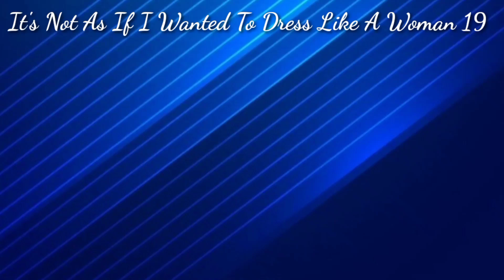19 | It's Not As If I Wanted To Dress Like A Woman | Late night overtime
IT'S NOT AS IF I WANTED TO DRESS LIKE A WOMAN

For a triple salary, Lin Zicheng, a straight man put on a woman's dress to go to work. He just did not expect Gu Hang, a CEO who never liked women would fall in love at first sight with his cross-dressed self! Wasn't it rumored that the chief's orientation is questionable, since he never approached women? "Where's your modesty, Chief?!"

19 | It's Not As If I Wanted To Dress Like A Woman| Late night overtime | blcomics  boyslove | Manhwa | manga | @StarComicRecap

Yaoi | boyslove | Manhwa | manga
english

bl comics on bilibili name
bilibili comics best bl series
bl comics on bilibili in hindi
bilibili comics bl completed
bilibili comics bl vampire
best bl story in bilibili comics
bl
bilibili comics bl recomendaciones
bl comics on bilibili
bilibili comics chapter
Star Comic
bl manga
Abyss kiss
Anime boys love
Anime crap 1
Bad memories chapter
Bilibili kiss boy to boy
Bl anime comic
Bl anime series eng dub
Latest bl series eng dub
Manga explained in hindhi bl
Never let me go the series

Bl manga kiss
Bl series english dub ep1 full episode

Bl animation series ep 1
Bl comic book dub
The Emperor's queen is a man chapter 1
Manhwa
Manhwa gay
Yaoi eng sub
Yaoi series
Thai bl drama series eng sub
Comic bl
Don't leave after school ep 1
Jinx manga ep 1
Loveless episode 1 english sub
New bl manga
Manhwa series
Bl kiss series
Bl manga explained in english
Bl manhwa recomendations
boy love english comics
Star Comics
[JINX] BLman chapter
bl comic eng sub ep
bl comic English dub
bl manga Comic explained in hindi
bl Series English comic dub
bl comic series eng sub ep
bl manga comic Series explained in english
bl manga bili bili
bl manga on bilibili
bl manga Comic explained in english
would you like a  bl sandwich
bl manga Comic of  high school
bl manga Comic eng sub
best bl manga on bilibili
manga bl gay
bl  Comics explained in english
don't say you love me bl manga
manga toon
bl  explained in english
bl comic with sound
bl vampire comic dub
bl comic Series English dub
english dub
bl comics english explain
bl emotional comics
bl series comic eng sub
bl comics romance
bl Comics english
bl manga expl
Star Comics
bl english
bl Series English dub
english dub
bl emotional comics
bl Comic series eng sub
bl Comic  series romance
bl manga Comics
bl couple
bl Comic stories english
bl comic series based on manga
new bl manga comics  Series
Comics
Rabbit boyslove
Rabbit
manhwa
Star Comic
dammy
bledit
Star Comic 786
bl manga crown prince
see you never bl manga
perth nakhun reading bl manga
manga bl react to naruto
bl manga old scar
bl series based on manga
old scar bl manga
bl  react gacha life
bl react gacha
bl react to future
react to bl manga
new bl manga series
bl manga shopping
bl manga ideas
bl manga explained in hindi blood link
it's not like that bl manga
Manga explained in english
My Husband Wants Me To Get Pregnant Chapter 8 | bl | yaoi manga | boys' love | yaoi | mpreg

Psycho Top Actor Becomes Obsessed with His New Manager Who Came To Get Revenge on Him

FULL JINX ] JINX CHAPTER

(3) A Deaf and Gentle Café Owner With a Deep Voice Unknowingly Charms His New Employee【BL】

An Introvert's Cold Heart Was Melted By A Pretty Sophomore | Manhwa Recap

Having sadistic and sweet boyfriends at the same time?

WHY ARE YOU SO KIND TO EVERYONE EXCEPT ME? ✨❤️ manhwa newmanhwa BL fypシ゚

END] I Love You Nothing Else Matters+EXTRA [ENG DUB]
Star Comic 7
Star Comic 110
kamirakei BL

Chap 1 - 10 Couldn't leave him there | Yaoi Manga | Boys' Love

Omega Complex SPECIAL CHAPTER 3 | bl | yaoi manga | boys' love | yaoi | bl manhua

Omega Complex Chapter 33 | bl | yaoi manga | boys' love | yaoi | bl manhua

Omega Complex SPECIAL CHAPTER 1 | bl | yaoi manga | boys' love | yaoi | bl manhuaAfter An Unsuccessful Dive, The Protagonist Is Captured By An Island Spectator | Manhwa Recap

3) A Deaf and Gentle Café Owner With a Deep Voice Unknowingly Charms His New Employee【BL】

[1-95] Just A Bite, Please [ENG DUB]